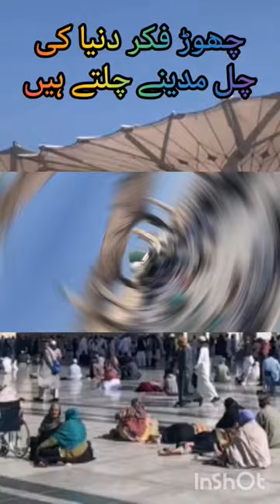chor fikr duniya ki